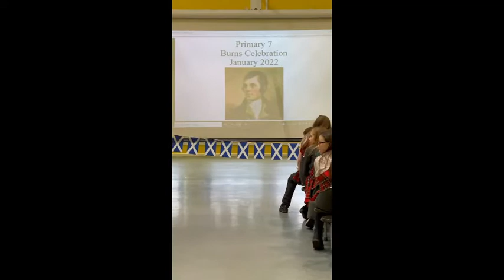St. Aloysius Primary, Chapelhall, P7 Burns Celebration 2022